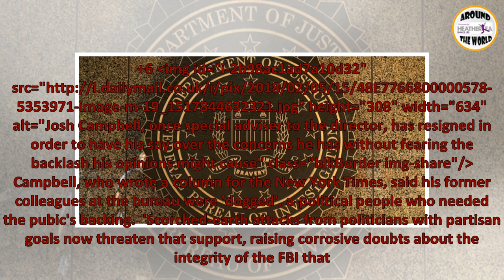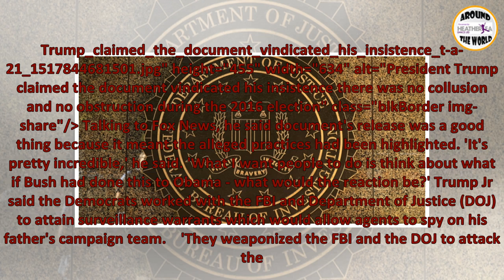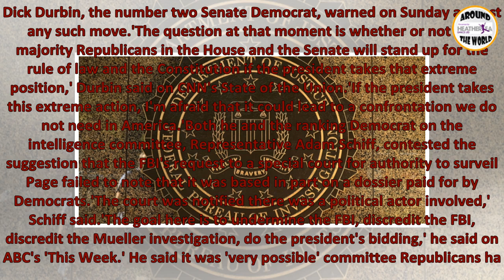Top FBI agent turns in his badge to join 'growing chorus who believe political attacks on the burea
Top FBI agent turns in his badge to join 'growing chorus who believe political attacks on the bureau is putting America's national security at risk'
Top FBI agent turns in his badge to join 'growing chorus who believe political attacks on the bureau is putting America's national security at risk' A...